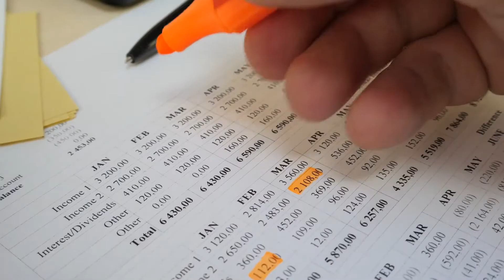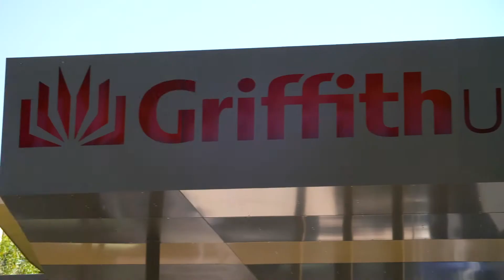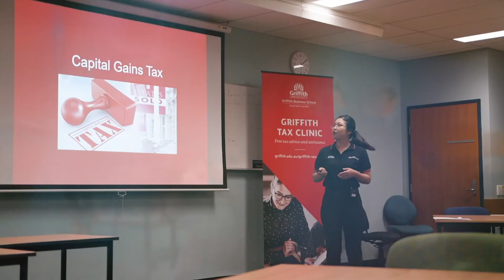Taxation Major, Bachelor of Business, Griffith University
Taxation affects us all, but despite this not many of us know much about it. Being a qualified taxation expert makes you someone of value - to large corporate firms, small business owners, and your Grandma! Find out if the Taxation Major is for you, by watching this video.